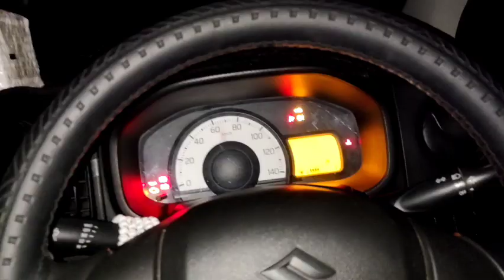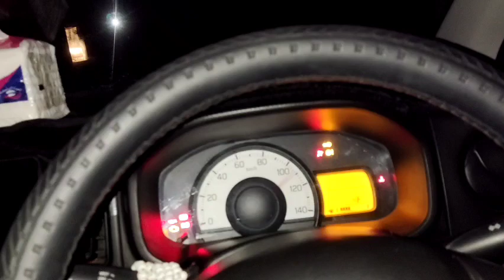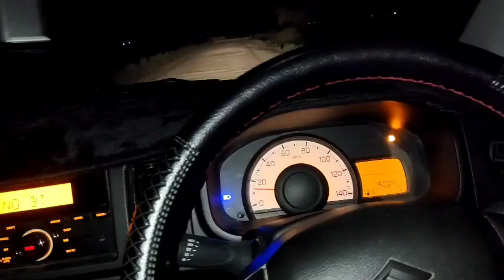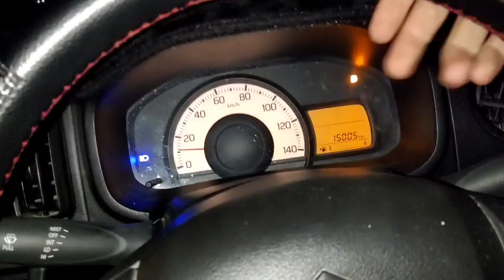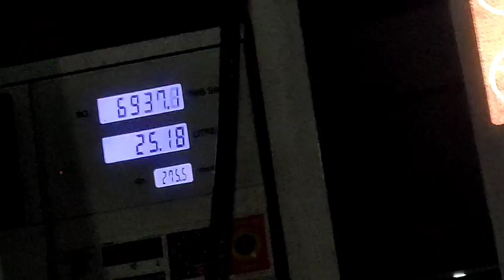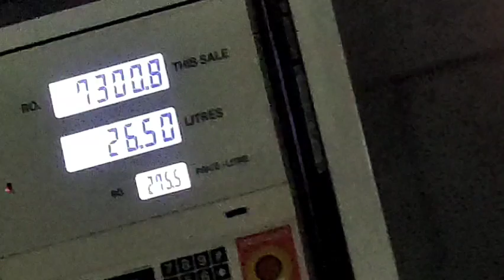Sohbatpur Gathering With Friend's♥️😍